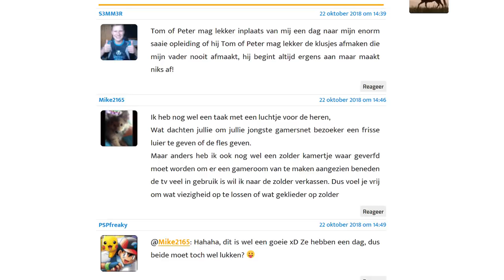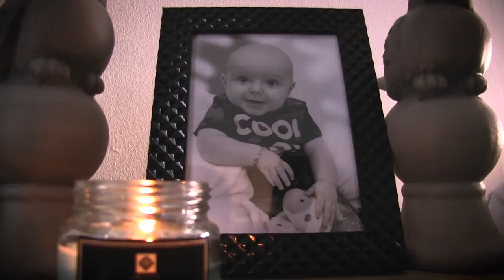Peter en Tom ploegen in SoulCalibur 6 om een poepluier!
Vorige week kon je op zo maar eens Peter óf Tom winnen als je klusjesman van de dag, afhankelijk van wie de ander verslaat in SoulCalibur VI. En ja, vandaag vinden we niet alleen uit wie er wint, maar verschoont de verliezer ook nog eens een aardige vervuilde luier...